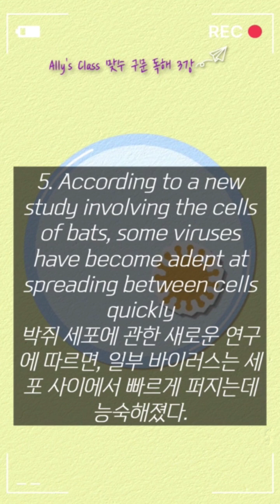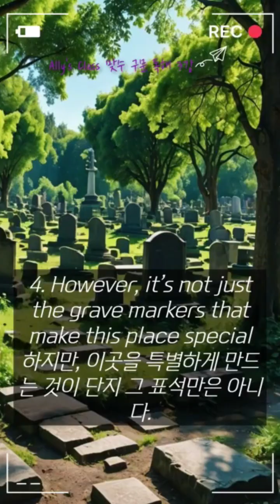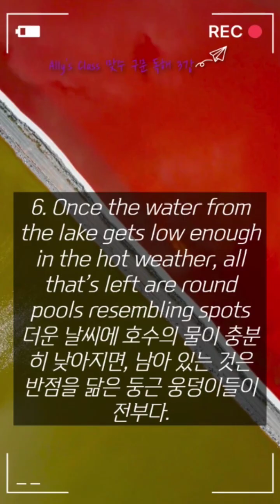맞수 구문 독해 기본 3강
▶ 주제문: ① As far as viruses go, humans are especially vulnerable to ones that come from bats.
▶ 요지문: ⑨ Unfortunately however, when bats do spread viruses, they are destructive.
▶ 1초 요약: 박쥐는 본인은 끄떡없지만, 인간에겐 치명적인 바이러스 공장! 조심 또 조심!

▶ 주제문: ① Did you know that if you let go of a helium balloon, there's a good chance it'll end up in the ocean?
▶ 요지문: ⑤ Since balloons cannot be digested, they become stuck inside animals' bodies and can cause them to starve to death.
▶ 1초 요약: 헬륨 풍선, 하늘로 날려도 결국은 바다행! 해양 생물한테는 치명적인 먹이 착각템

▶ 주제문: ① The next time you start planning a vacation, remember to check out Osoyoos, British Columbia.
▶ 요지문: ⑤ It's also famous for a remarkable phenomenon it displays during summer.
▶ 1초 요약: 캐나다에 이런 호수가? 여름에 색깔 반점 폭발하는 ‘Spotted Lake’는 오소유스에서만!